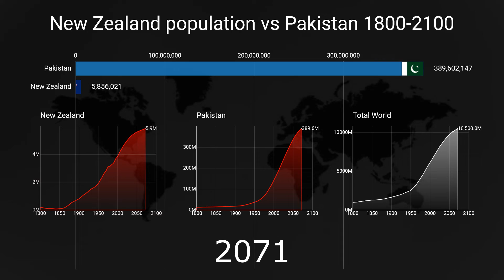NZ population vs Pakistan (1800-2100) | Countries by population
How has population grown over the years?
This video shows the evolution of New Zealand & Pakistan by Population from 1800 to 2100.

Sources:
1: The World Bank